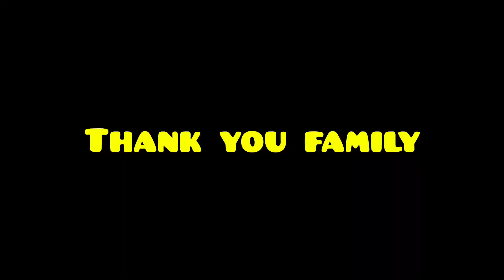ye larka mar jayega😭 || patna to masaurhi || train vlog || yahi hota hai passenger train me || 2022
so hello family kaise hai aaplog i hope aap sab thik hoge so family ye ek new vlog hai patna to masaurhi ka my travel train vlog so please iss video ko pura dekhna q ki iss video me bahut kuch hai to pura dekhna Or video accha lage to like comment share jaroor karna ❤